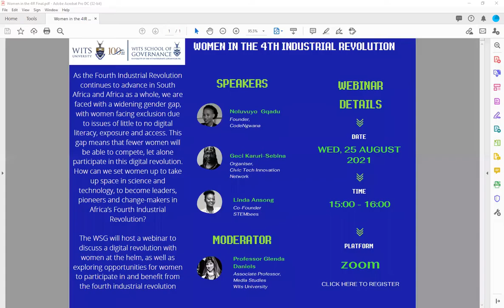WOMEN IN THE FOURTH INDUSTRIAL REVOLUTION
As the Fourth Industrial Revolution continues to advance in South Africa and Africa as a whole, we are faced with a widening gender gap, with women facing exclusion due to issues of little to no digital literacy, exposure and access. This gap means that fewer women will be able to compete, let alone participate in this digital revolution. How can we set women up to take up space in science and technology, to become leaders, pioneers and change-makers in Africa’s Fourth Industrial Revolution?

The WSG hosted this webinar to discuss a digital revolution with women at the helm, as well as exploring opportunities for women to participate in and benefit from the fourth industrial revolution.
Speakers
Noluvuyo Gqadu - Founder, CodeNgwana
Professor Geci Karuri-Sebina - Organiser, Civic Tech Innovation Network
Linda Ansong - Co-Founder, STEMbees

Moderator
Professor Glenda Daniels - Associate Professor, Media Studies Wits University